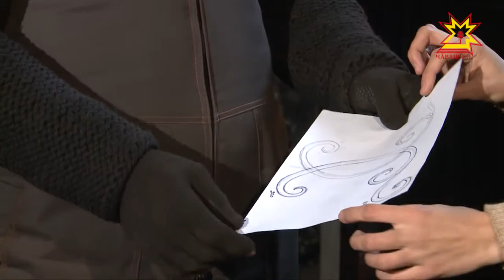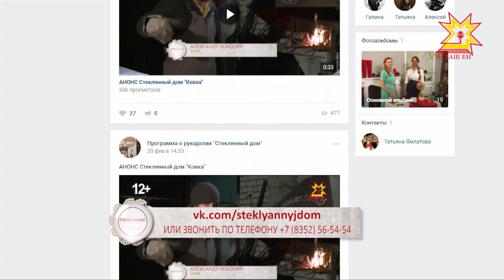Стеклянный дом. Выпуск 04.03.2018